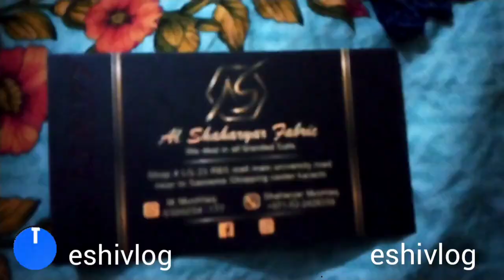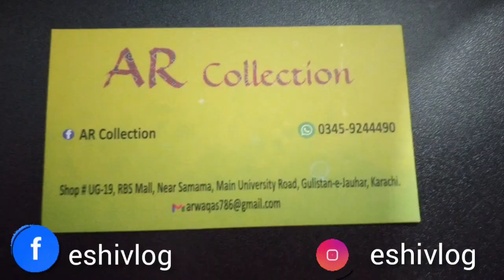Wholesale Branded Cut Piece In Karachi | Fancy Dresses |RBS Mall Near Samama Shopping Mall|Eshi Vlog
Wholesale Branded Cut Piece In Karachi

Latest Neck, Sleeves and Daman Designs for Summer 2022| Latest Dress Designing Ideas 2022| Eshi Vlog